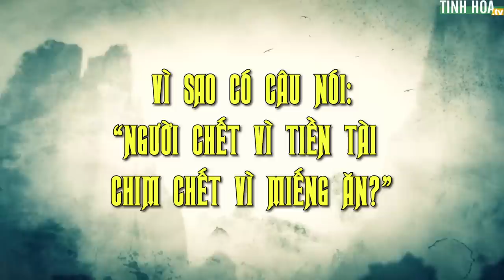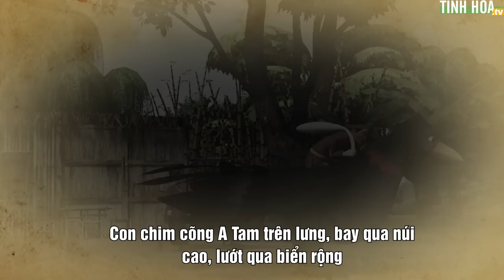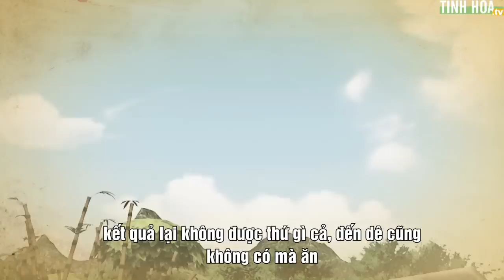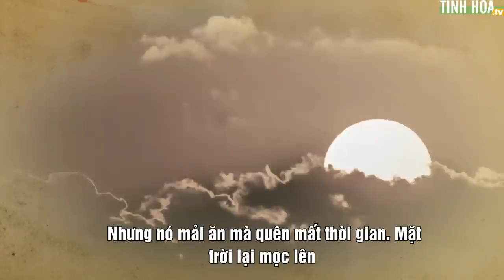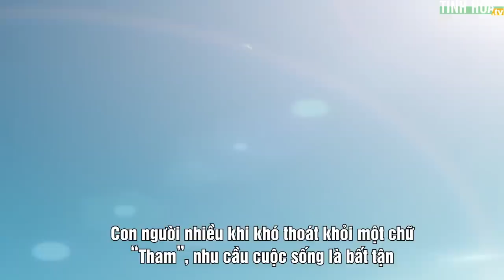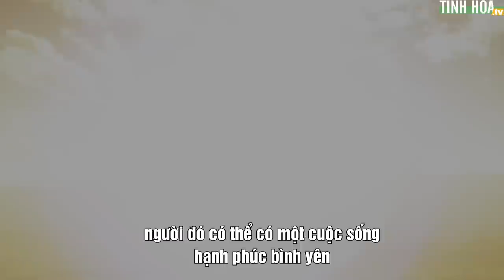Vì sao có câu: "Người chết vì tiền tài, chim chết vì miếng ăn" | Tinh Hoa TV